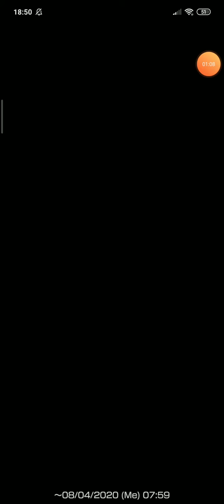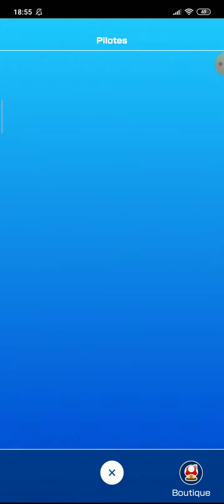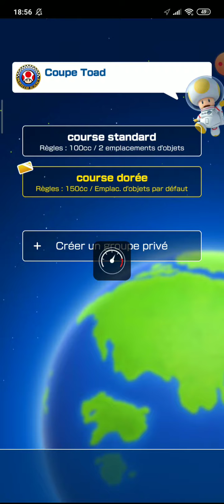Mario Kart tour gameplay #2